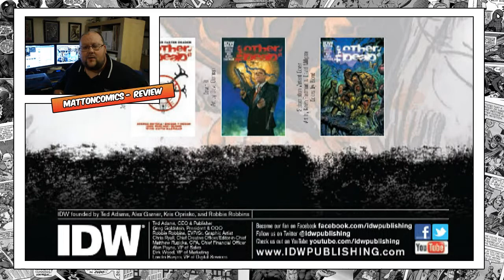The Other Dead #1 Review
IDW with zombie animal goodness